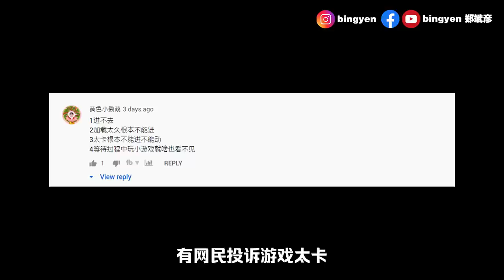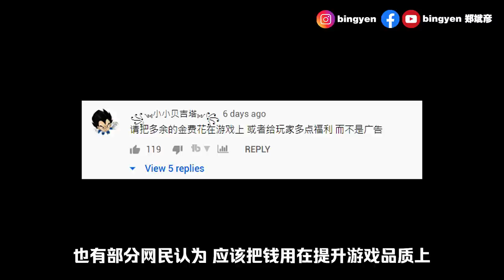笑傲江湖找马来西亚Youtuber代言，为什么会被骂翻？| Bingyen 郑斌彦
相信喜欢滑脸书或Youtube的朋友，最近都会看到笑傲江湖新马版的广告疯狂洗版，虽然他们找来的都是马来西亚人气极高的Youtuber，包括已经破百万订阅的cody、彤彤、steady gang、Jeff & Inthira 、林尚进、3P等等来代言，但是却引来网民骂声一片。

那到底这支广告出现了什么问题，网民dislike的原因又是什么，今天我们整理了网民的看法，总结出了五大点。